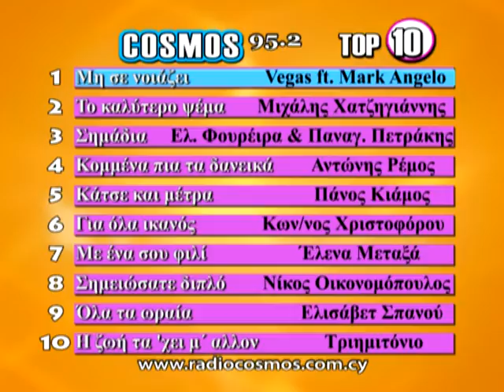COSMOS TOP 10 (14/01/11)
❤ COSMOS TOP 10 ❤ Ακούστε τα δημοφιλέστερα τραγούδια του RADIO COSMOS 95.2 !!!